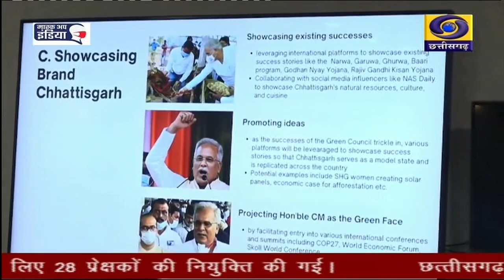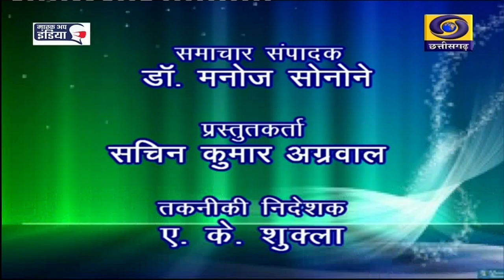DOORDARSHAN DD NEWS, DATE-3-JAN, 2022,TIME 6.30 PM